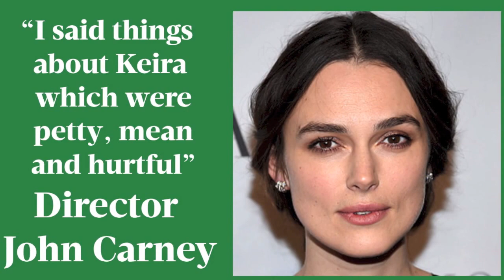Quotes of the week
What were the hop topics this week?